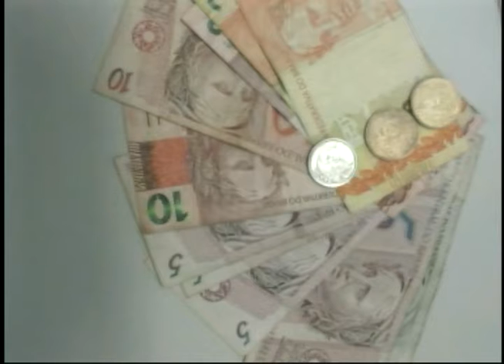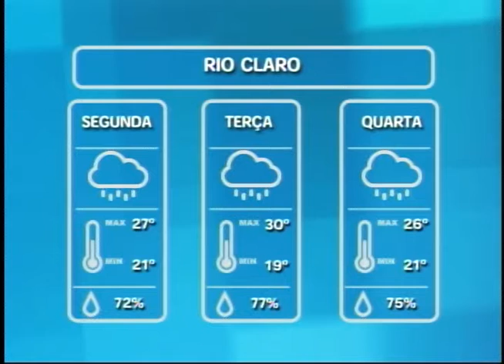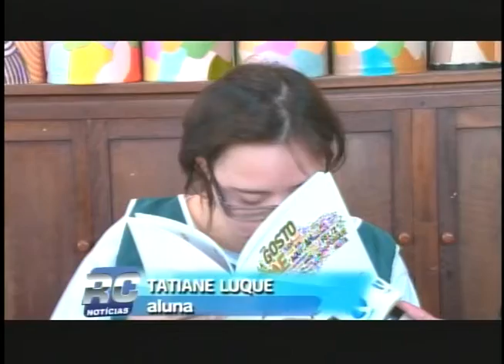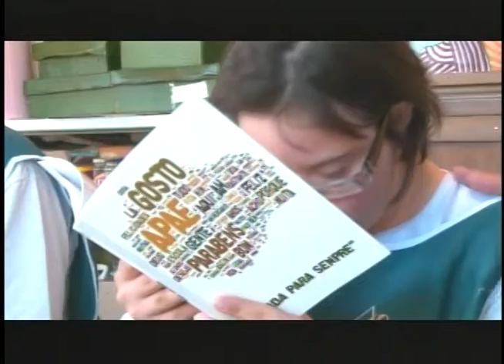RC Notícias 24/11/14 (2º Bloco)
- Policiais fazem apreensão de drogas no Jardim Progresso em Rio Claro
- Neto agride a avó de 80 anos e é preso em flagrante